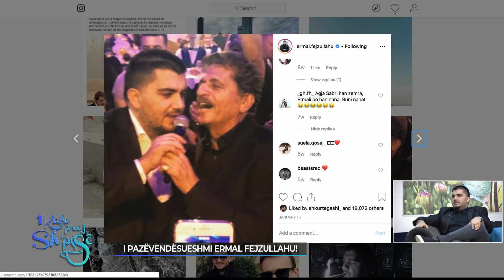1 Kafe prej Shpisë - I pazavendsueshmi Ermal Fejzullahu 31.03.2019